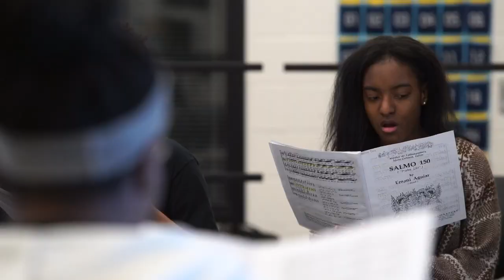A DeSoto choir director is officially a Grammy winner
Nominated for the second time in three years, Ms. Pamela Dawson received the 2023 Grammy Music Educator Award